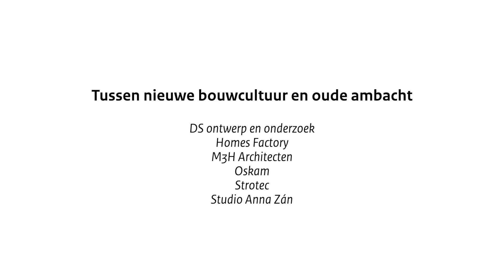Nieuw Oud Oost - Bouwerscompetitie Leeuwarden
In deze video vertelt een van de geselecteerde ontwerpteams voor de 'Bouwerscompetitie biobased en natuurinclusief bouwen in Leeuwarden Nieuw Oud Oost' over hun plannen voor het gebied. Het team bestaat uit DS ontwerp en onderzoek, Homes Factory, M3H Architecten, Oskam, Strotec en Studio Anna Zań.

WoonFriesland, het College van Rijksadviseurs en de gemeente Leeuwarden slaan de handen ineen in hun streven naar het ontwerpen en realiseren van biobased en natuurinclusieve woningen in Leeuwarden Nieuw Oud Oost.

De kern van de opgave is het maken van een ruimtelijk ontwerp voor een bouwveld met 45-50 sociale grondgebonden huurwoningen in Leeuwarden Nieuw Oud Oost, én het daadwerkelijk bouwen van die woningen. De bebouwing is biobased, natuurinclusief, betaalbaar en passend in de omgeving.